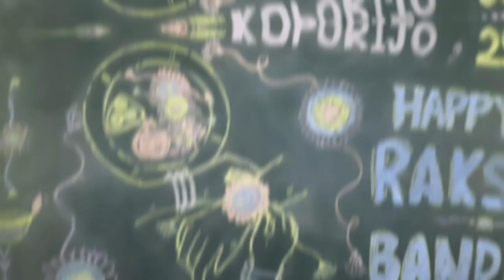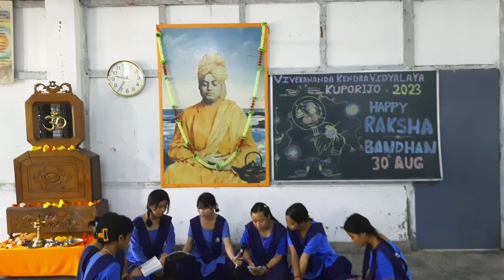Celebration of Raksha Bandhan in V.K.V. Kuporijo